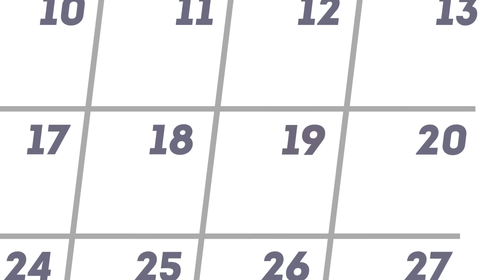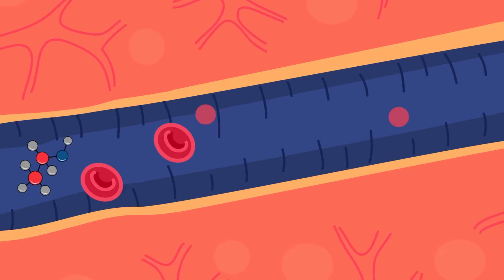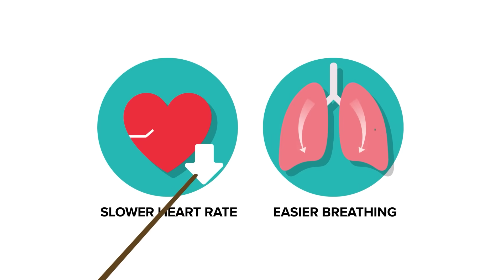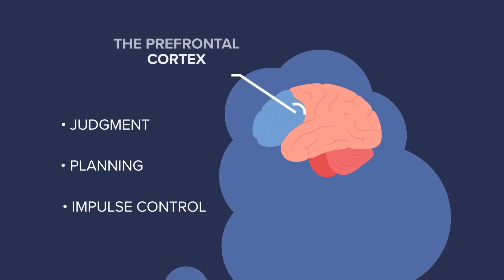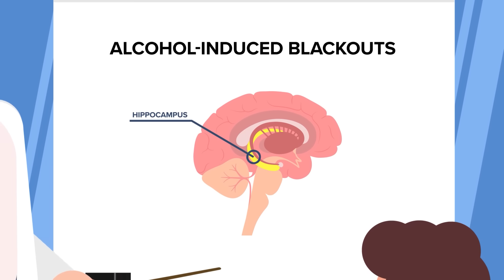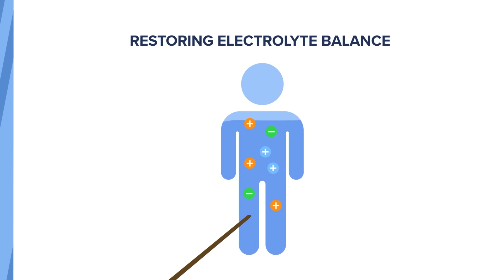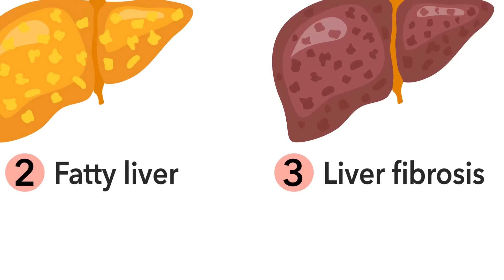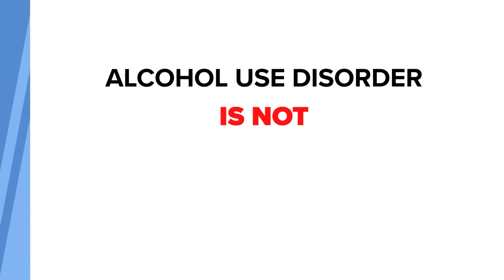What Happens To Your Body When You Start Drinking Alcohol (Minute by Minute)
Drinking alcohol affects your body even quicker than you realize! But what exactly is going on inside your body when the alcohol starts to make its way through your system? Check out today's new video that does a shot for science.